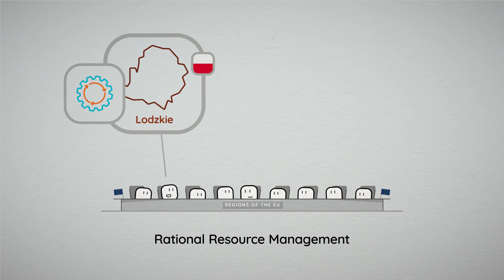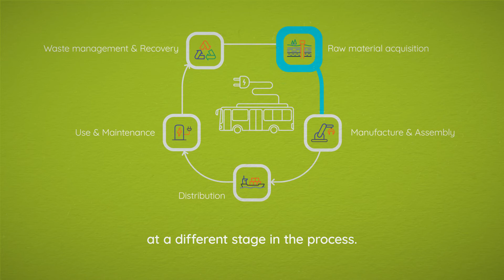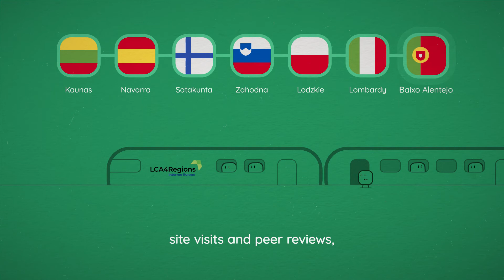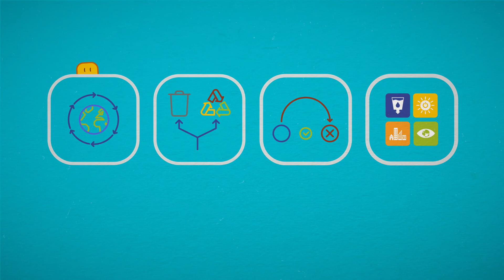Discover LCA4Regions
Have you heard about LCA4Regions? This Interreg Europe project aims to contribute to a more effective implementation of environmental policy instruments by the application of Life Cycle Methodologies.

For over four years, nine partners are focusing on expanding the use of life cycle methods as a holistic approach when conceiving and implementing public policies related to environmental protection and resource efficiency.

Inspired by this video?